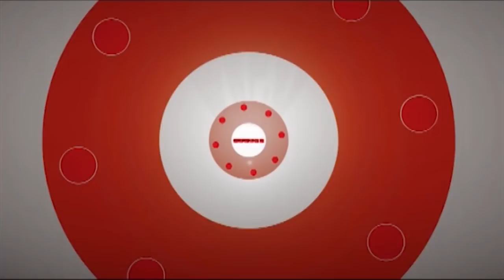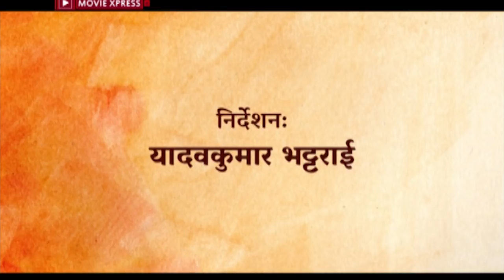MOVIE XPRESS EP 473 | Report On Bhor, Damaruko Dandibiyo, Yatra | Paras Paudel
MOVIE XPRESS EP 473
Report On Bhor, Damaruko Dandibiyo, Yatra, Kahi Katai, TV Filmy's NFDC Award, Lamphoo & More
Host by Paras Paudel
Copyright Provided By Paras Paudel